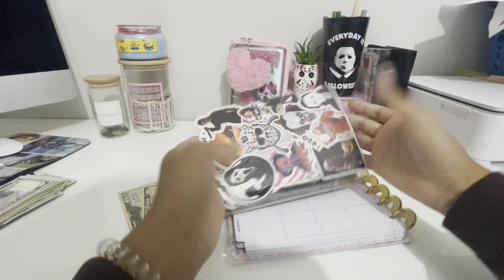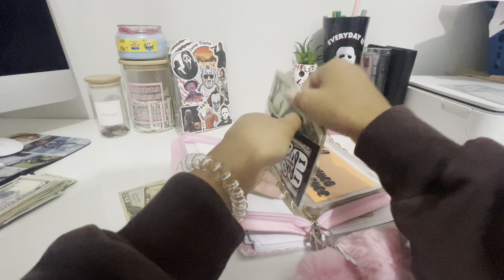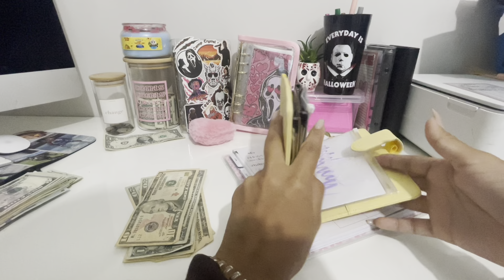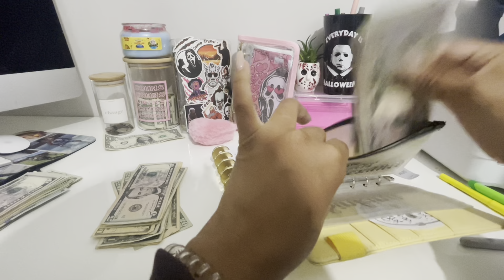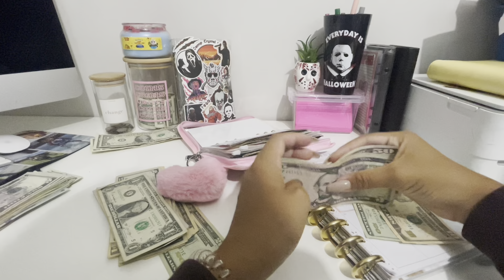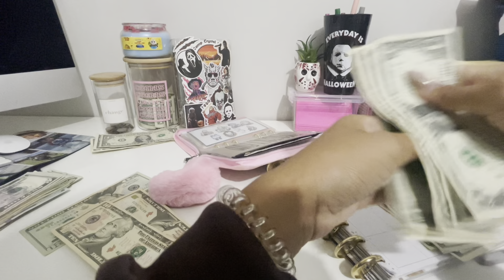Cash Unstuffing & Expense Check In | Reconciling Credit Card August 2022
New items mentioned :
Ghostface trackers

Rex& zeus/Adrian envelope ;

PRODUCTS MENTIONED:
Large “coins” Jar 🪙

Small “change” jar 🪙

TRACKERS;
Emergency fund tracker & mom savings challenge     @Kris Budgets

Disney trackers
Yourube: cashandspanglish

SPOOKY SAVINGS BINDER;
Hello Kitty Envelope 🎀

Fence & emergency fund envelope

VARIABLE EXPENSES BINDER;
Clothing envelope

Utilities & Toiletries Envelopes

Disney Binder;
Binder & Zipper envelopes from